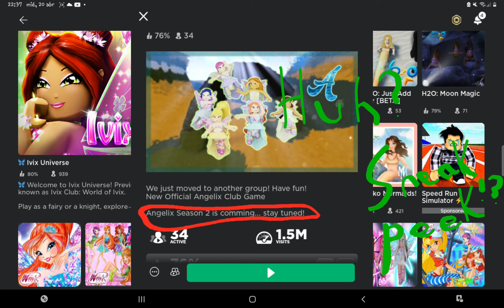Even more sneak peeks released!